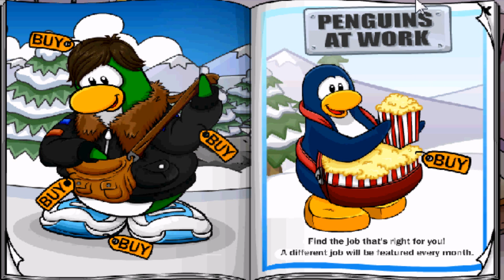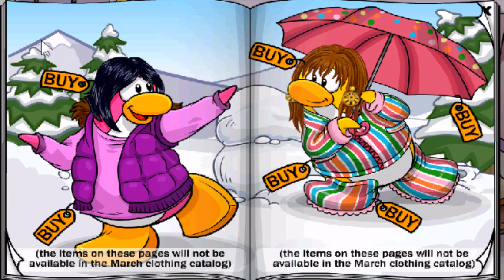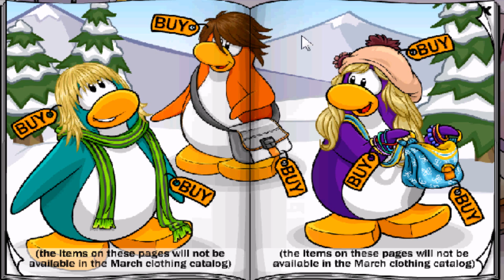Club Penguin Cheats - February 2011 Clothing Catalog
Sorry this video is so late! :/  I was away on the Friday on which the catalog came out and also on the Saturday and Sunday, I came back on Monday; made the video then had to go out, when I got back I got side tracked so now I finally uploaded it! (Tuesday) *NOTICE* This video will also be uploaded to mine and me and mates new channel: SpeedyScooby which will open today!